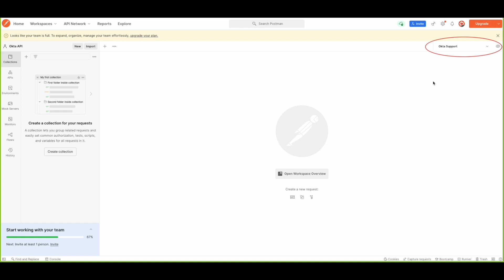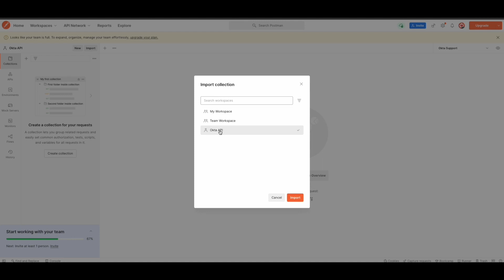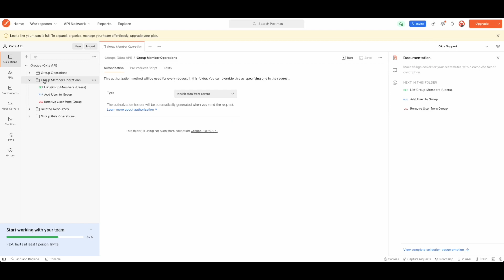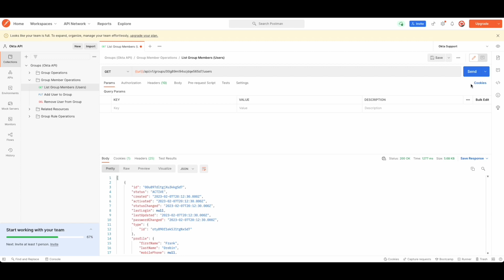Listing Group Users with Okta APIs | Okta Support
Learn how to use Okta APIs to list users in a group.

🔹Still have questions? Submit them from the Okta Help Center